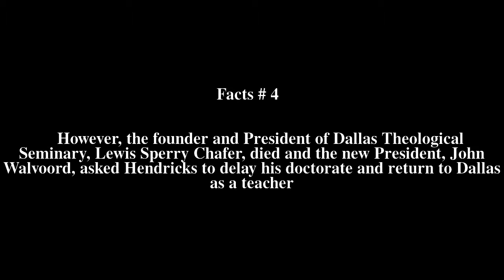Howard Hendricks Top # 8 Facts